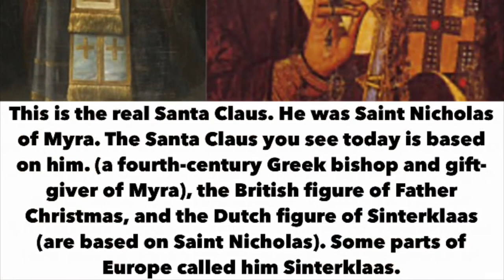This Is The Real Santa Claus Saint Nicholas St. Nick Christmas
This Is The Real Santa Claus